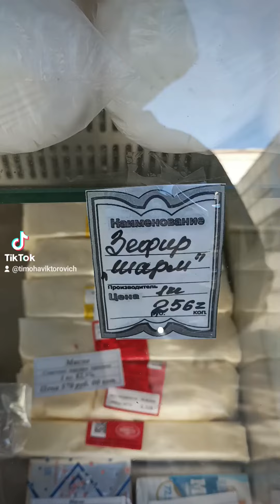На перекус зефир с молоком.